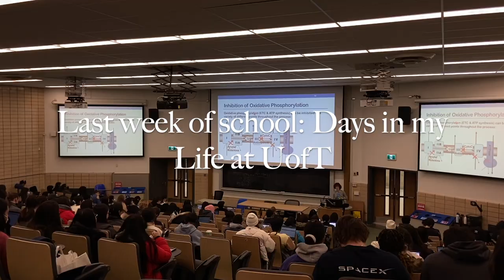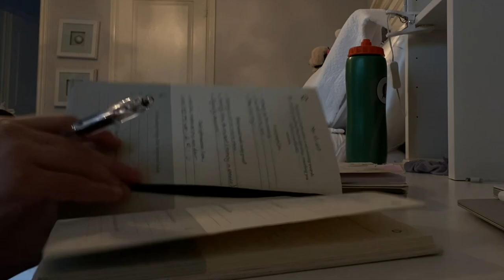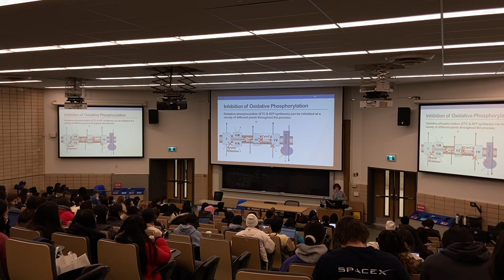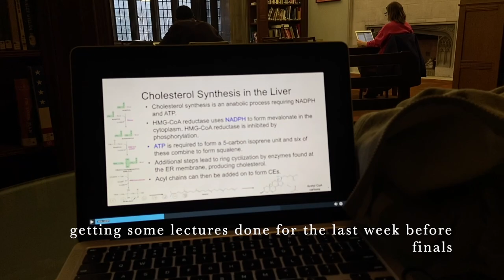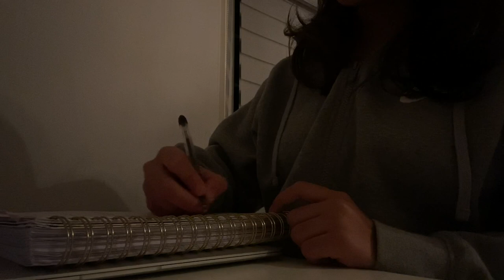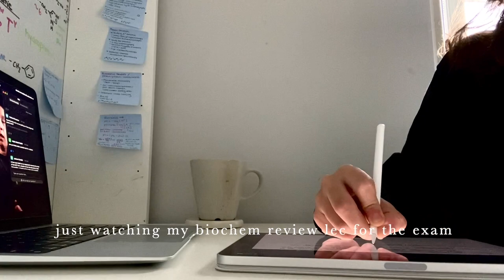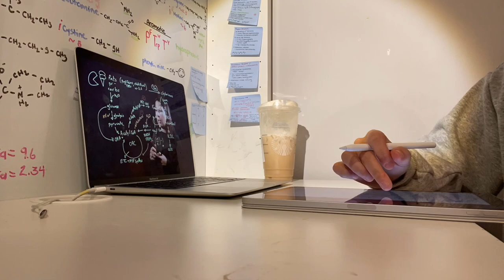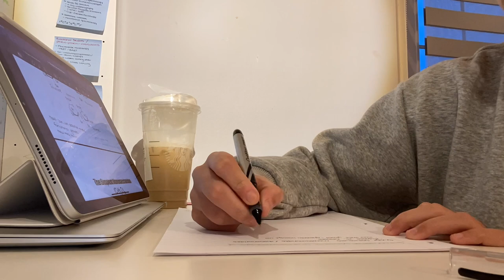uni vlogs: productive days in my life at UofT | studying for finals, lectures, going to campus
Hey guys! This is a few days in my life as a UofT student during the last week of school before finals. Hope you enjoy!